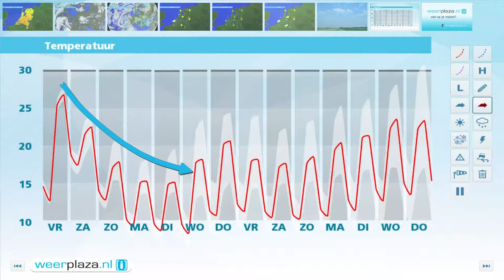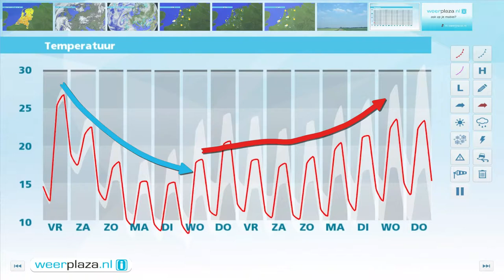Weerbericht donderdagmiddag: Warme vrijdag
Morgen is het opnieuw zonnig en wordt het 25 tot lokaal 30 graden. De oostenwind waait zwak tot matig, op de Wadden soms vrij krachtig. Daardoor wordt het op de eilanden 20 tot 23 graden. Pas tegen of in de avond neemt vooral in het zuiden de kans op een onweersbui toe. In de nacht naar zaterdag en zaterdagochtend vallen overal enkele buien en wordt het minder warm. Zondag is het 16 tot 21 graden.